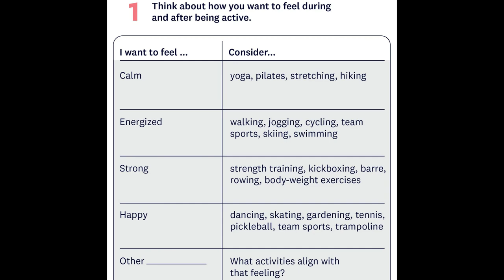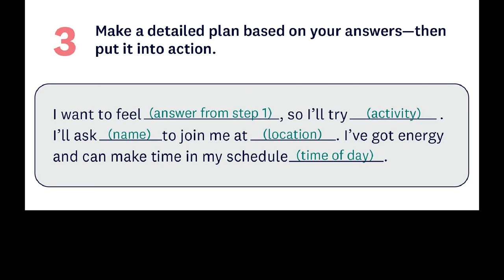WEEKLY WW WEIGH IN - TRYING SOMETHING NEW...... WEIGHT WATCHERS - WEIGHT LOSS TIPS - 120 POUNDS LOST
HAPPY FRIDAY! Let's talk about my week, weight loss and the WW workshop topic! How was your week? Enjoy!

$30 OFF!!

🎉NUTRITION CHANNEL!!!

Code JENNSWWJOURNEY

Code- jennswwjourney

Code- jennswwjourney